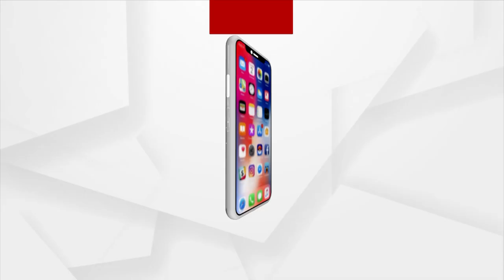Aamna Samna | Barabati MLA Mohammed Moquim | ଆମନା ସାମନା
ଆମନା ସାମନା
ବାରବାଟୀ କଟକ ବିଧାୟକ ମହମ୍ମଦ ମୋକିମଙ୍କ ସହ
ଦେଖନ୍ତୁ ଆଜି ସନ୍ଧ୍ୟା ୭ ଟା ୩୦ ରେ